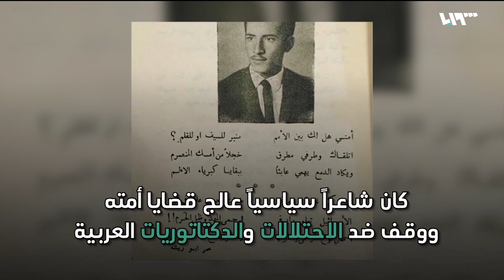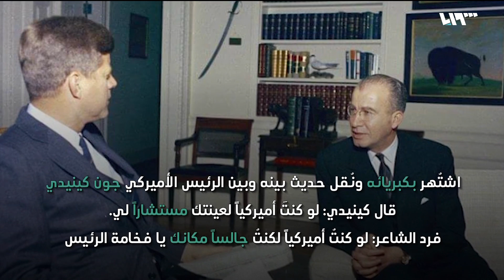عمر أبو ريشة.. شاعر الكبرياء الذي لا يغيب | لم الشمل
ثلاثون عاماً على رحيل الشاعر الكبير عمر أبو ريشة، لم تطفئ جذوة شعره ولا تأثيره في الأجيال المتعاقبة، فظل شاعر الكبرياء والصورة، والدبلوماسي الذي لم يهادن لا في شعره ولا في مواقفه السياسية.

هوتبيرد HD
V 12520